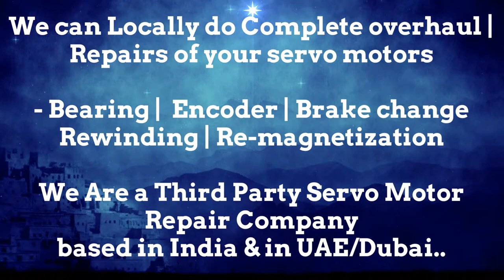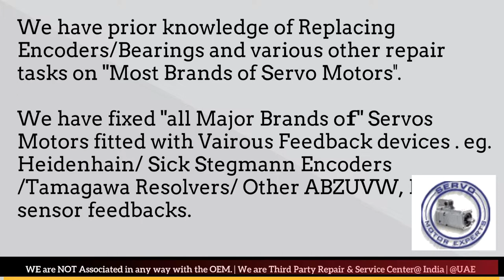Siemens Sinumerik Hinumerik CNC Heidenhain Adjust encoder for Servo motor,Encoder Replacement Align